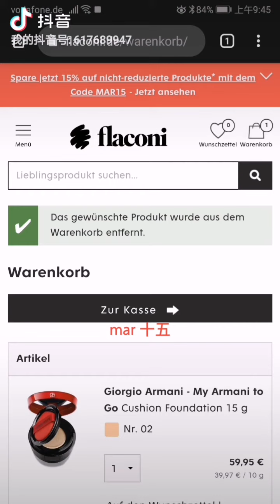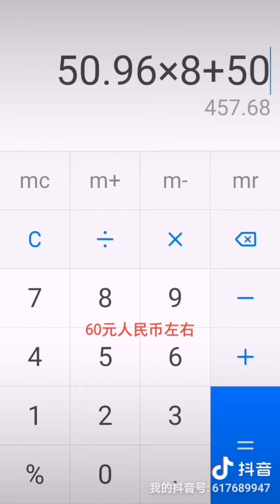德国阿玛尼红气垫售价400元，国内630元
学英语，需要每日坚持大段朗读英文文字，锻炼口腔肌肉和培养语感。
不要怕开口 ，要坚持下去